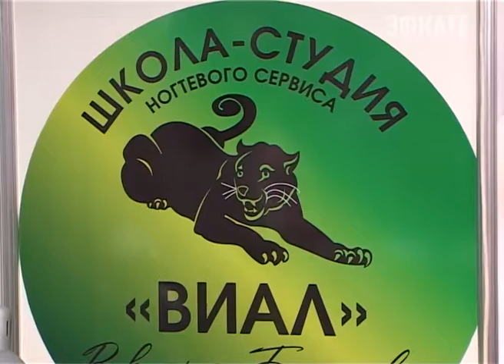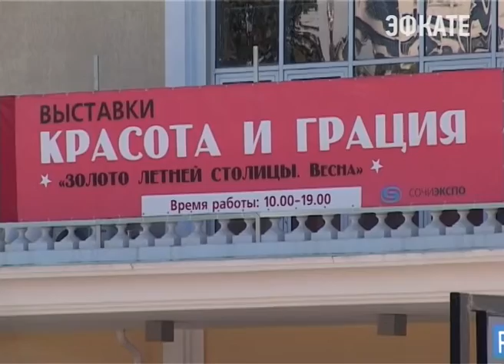В Сочи начала свою работу ежегодная выставка «Красота и грация». Новости Сочи Эфкате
На курорте она проходит уже в 16 раз и собирает лучшие компании со всей страны, которые знают о красоте все. Это парикмахеры, визажисты, косметологи и мастера маникюра. Наибольшей популярностью на выставке пользовался стенд Школы-студии «ВИАЛ» из Краснодара.
Сочи. Новости.
Телеканал Эфкате.